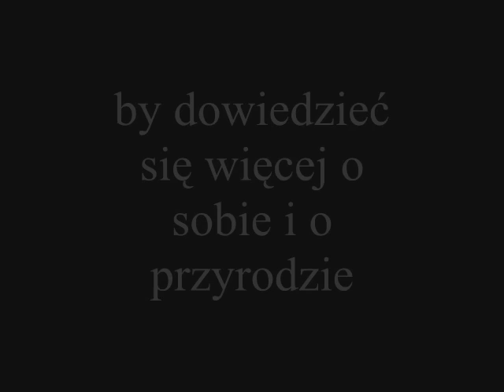Jednodniowa wyprawa survivalowa \Łazęga\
Wideo o tym jak łatwo można zacząć uprawiać survival i włóczęgę.